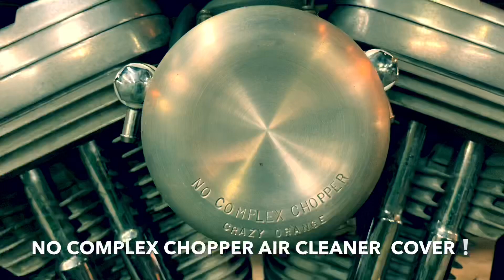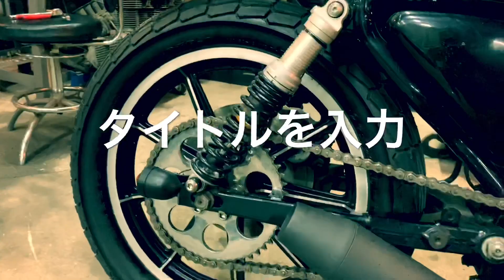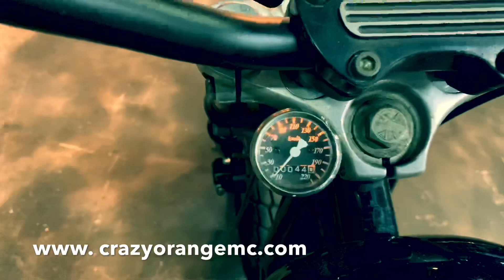新年のあいさつ！ FLAT TRACKER 車両紹介！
若いときにみた！ダートトラッカーを　今のセンスと技術で制作しました。
みてみてください。